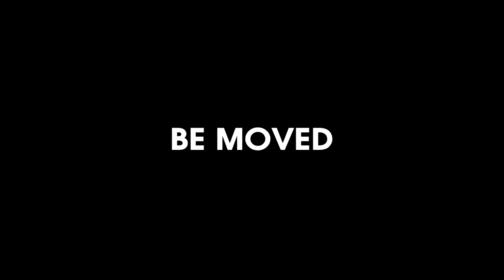CAPÍTULO 1, "SOBREVUELO", ISLA NEGRA .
Primer capítulo del microprograma "Sobrevuelo" de canal 13 C, producido por Jorcano comunicaciones y Octocam. Sobrevolamos la casa museo del Poeta Pablo Neruda en Isla Negra, Región de Valparaíso.